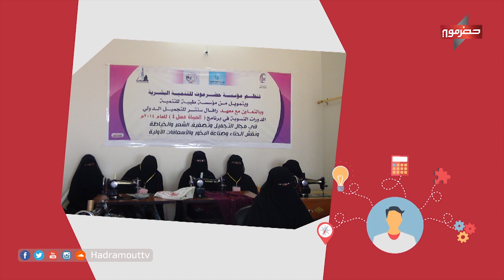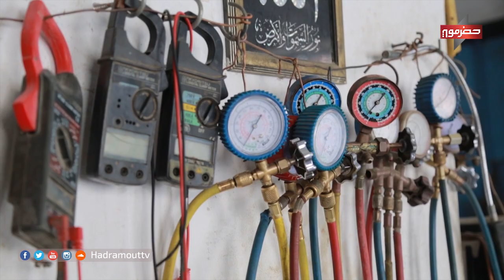رواد التنمية - دور منظمات المجتمع المدني في الدفع بعملية التنمية - قناة حضرموت